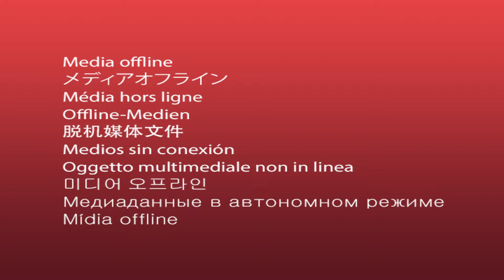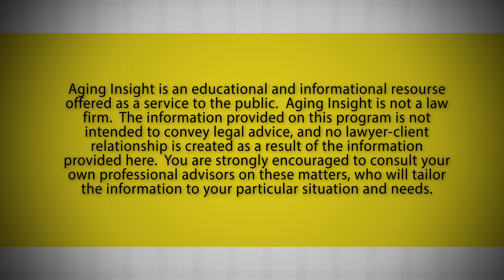Aging Insight: Ep. 74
For more information about Aging Insight and to download our 2015 Resource guide, go